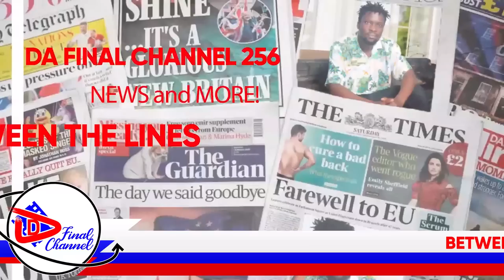BOBI WINE AWEDDE. ISMA OLAXXES ALEESE BWIINO OMUKABWE. CEPHCOH NE SEEKA BIRANZE. CHAMELEON NE ALLAN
TRENDING STORIES